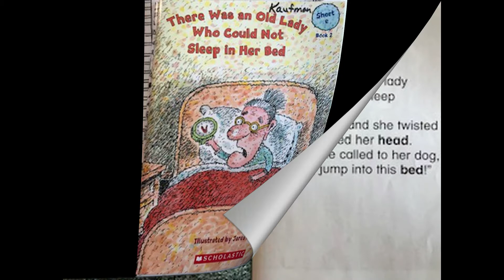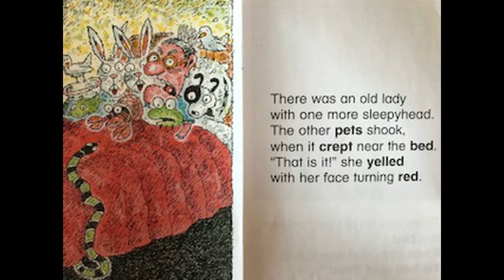There Was an Old Lady Who Could Not Sleep in Her Bed - Short e